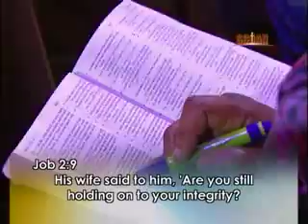I KNOW YOU ALL THE TIME - TB JOSHUA CUT3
Sometimes in life, it feels as if the world around us is coming to an end and our very fate seems to hang in the balance. It is in critical situations like this when we know who is a man or a woman of faith. The quality of faith is not measured by our attitude to God when things are good but when times are hard, when our very fate seems to hang in the balance. What situation are you in as a Christian? Are you sick? Are you from a humble family background? Has your business collapsed? Have you suffered a divorce? Out of all the biblical characters, apart from our Lord Jesus Christ, Job was the most severely tempted.  But he was constant in his faith. He was telling God, "Whether you deliver me or not, I will continue to serve you because I know You are my Deliverer -- I know You all the time. Do you know God all the time? Watch this message given by Harry from Greece, one of the Wise Men in the ministry of Prophet TB Joshua of The SCOAN.